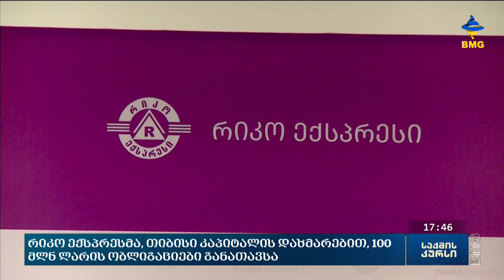საქმის კურსი - 23.03.2023_17:40 - გადაცემა სრულად